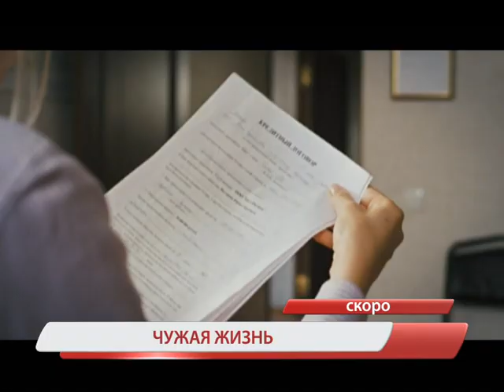Анонс т/с "Чужая жизнь" телеканал TVRus